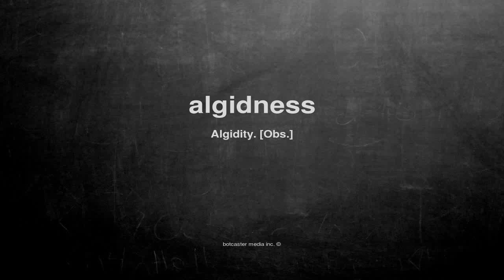What does algidness mean